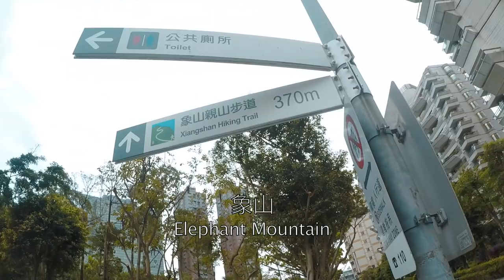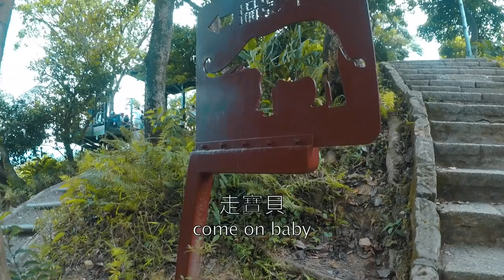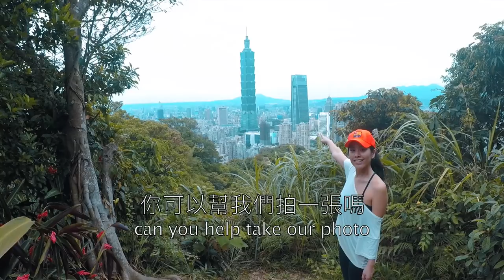VLOG7 象山101最好的角度 the best shot of taipei 101 is at elephant mountain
為了與101合影班傑帶Cindy爬象山找出最好的角度。總共3個地方包含沒人知道的秘密地點。影片前面還巧遇終極三國的坤達，影片後面有猛男。

Benji takes Cindy up Elephant Mountain to find best view of Taipei 101.  All in all there are 3 photo taking locations, the last one being a secret spot almost no one knows about.  Best pic of 101, go get it!